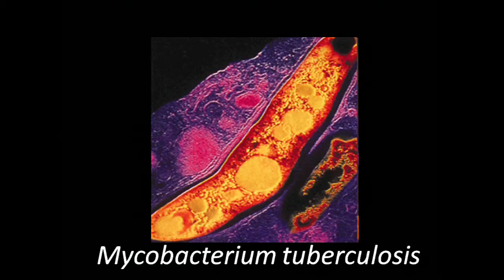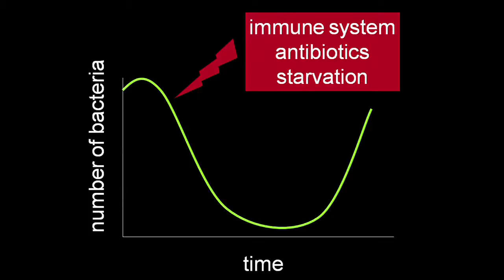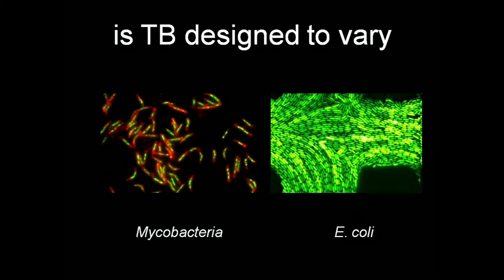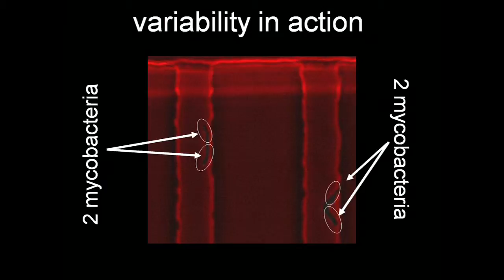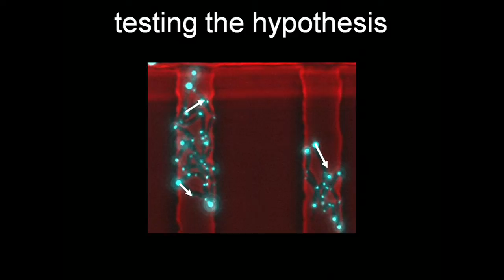Sarah Fortune: Fighting TB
Why is tuberculosis so resistant to treatment? Sarah Fortune studies the bacterium that causes tuberculosis as well as how it responds to various eradication efforts, with a view to more effectively fighting this increasingly common global scourge.